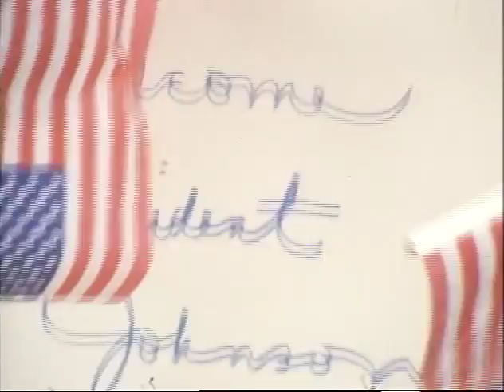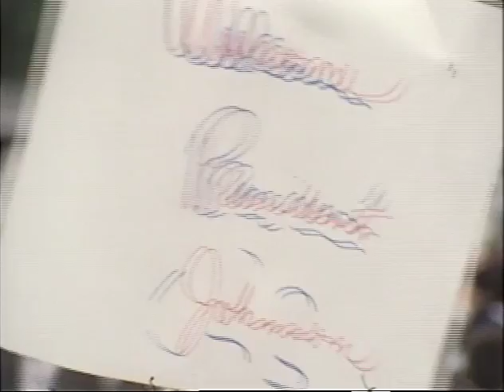MP898 outs17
17 of 32 outs reels from MP 898, "President Lyndon B. Johnson in July 1968," by the White House Naval Photographic Unit. The "Navy Films" consist of monthly reports on the activities of President and Mrs. Johnson from 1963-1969.

Shot list:
[7/8/68] El Coco Airport, San Jose, Costa Rica: LBJ arrival speech; crowd scenes
[7/5/68] LBJ Ranch: Presidential prop plane lands; Pres. Barrientos, Bolivia, debarks, rides through the ranch in a Continental